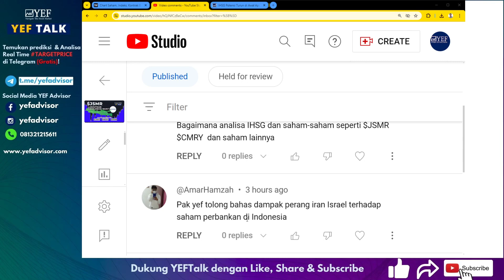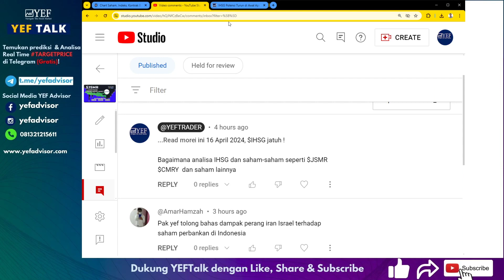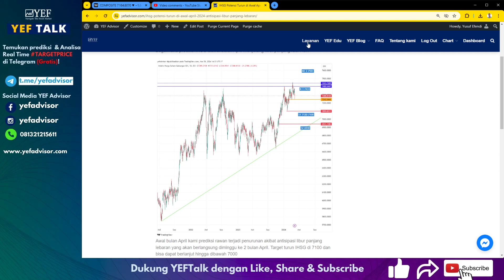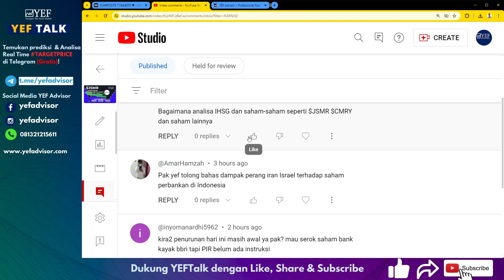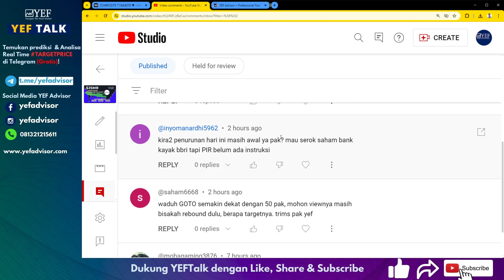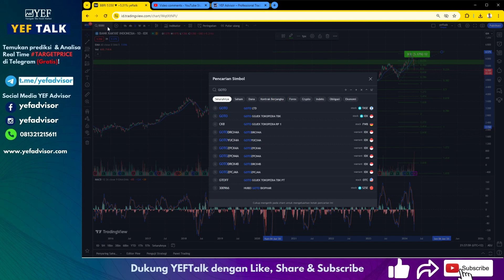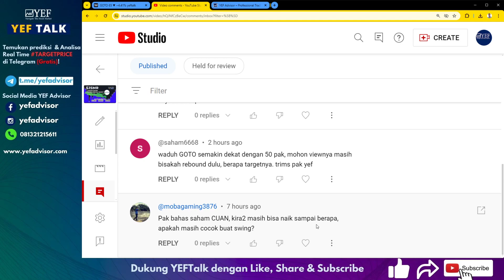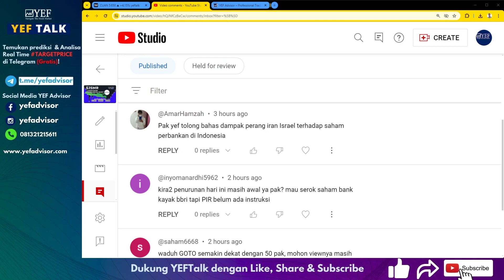Analisa & Prediksi IHSG YEFTalk edisi 16 April 2024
Perdagangan perdana setelah libur lebaran dibuka dengan jatuhnya $IHSG!

Apakah ini adalah awal penutunan lebih dalam?

Saham lain yang juga dibahas di YEFtalk ada $GOTO $BBRI $GOTO